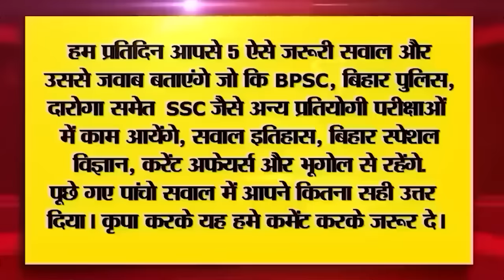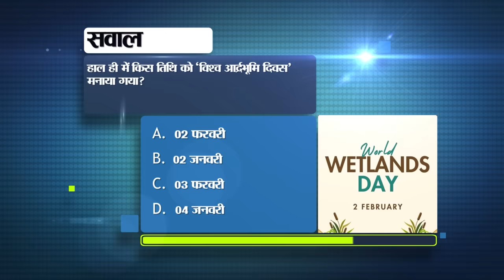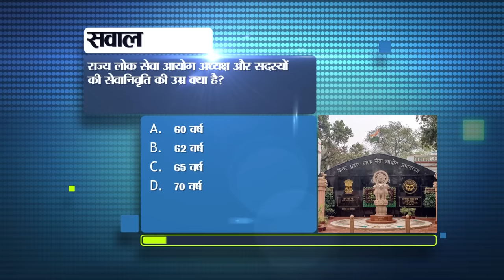Bihar News Today Live of 4th February 2024.Bapu Tower in Patna,CM Nitish Kumar,Weather of Bihar.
Bihar News Today Live of 4th February 2024.CM Nitish Kumar,Bapu Tower in Patna,Nagi Bird Festival,weather of Bihar,Patna to Ayodhya
1. Golden opportunity for 10th-12th pass youth in Railways

2. National Chess Competition will be held for the first time in the schools of Bihar

3. Today in Bihari Tourism we will talk about Gandhi Museum Patna.

4. In Bihar, universities will be monitored online through app.

5. Now information about disaster will be available in Bihar through 'Nitish' device
6. KK Pathak issued order regarding children of government schools
7. Road accident victims should apply for compensation sitting at home
8. More than one crore tourists arrived in Bihar in one year

9. BapuTowerpatna will be very special for tourists

10. Keep in mind the weight limit for carrying luggage in the train.

11. Division of departments among ministers in Bihar
12. Patients in Bihar will get Rs 18 thousand every month

13. Manoj Bajpayee's film 'Zoram' released on OTT
14. Buyers will get incentive amount under Bihar Electric Vehicle Policy
15. The weatherofBihar
16. 27 pairs of aircraft will fly from Patna to Ayodhya till 29th February.
17. Today in Bihari Pehchan we will talk about Ayesha S Eman
18. Car rally started for NagiBirdFestival awareness
19. RJD raised questions on giving Bharat Ratna to Lal Krishna Advani
20. CM Nitish Kumar spoke to Bharat Ratna Lal Krishna Advani on phone.

21. Jasprit Bumrah did wonders after Yashasvi in England vs India test match
22. Today is a very special date in the history of India.
23. In today's viral news, we will talk about this fake call coming in the name of Custom Department.
24. WhatsApp banned millions of accounts

25. It is important to keep many things in mind while applying for PM Awas Yojana.

26. Sushil Modi's statement on the arrest of Hemant Soren, said - action on concrete evidence